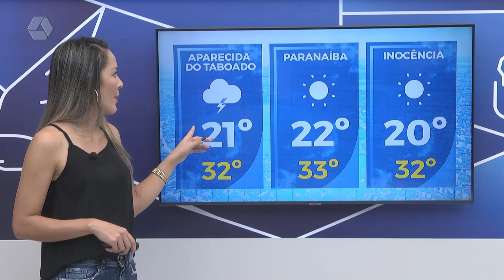Confira a previsão do tempo para quarta-feira em Três Lagoas